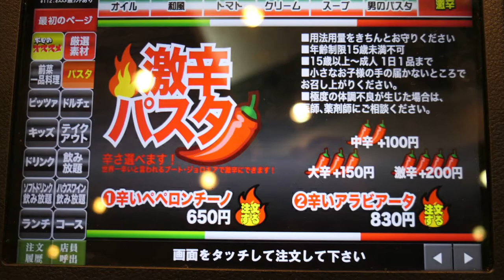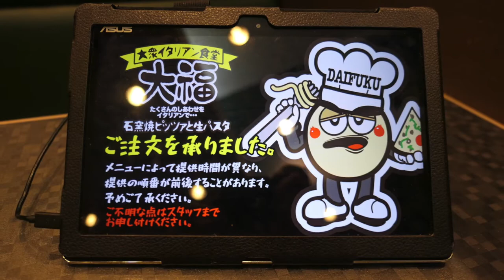大衆イタリアン食堂の大福で一番人気を食す ＃195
愛犬キキとグルメのチャンネルです、以前男のパスタで男になれなかったお店に再チャレンジです。